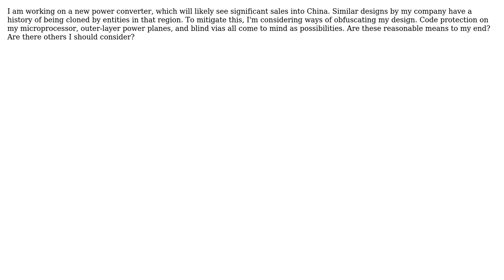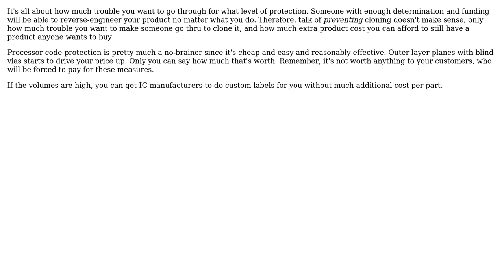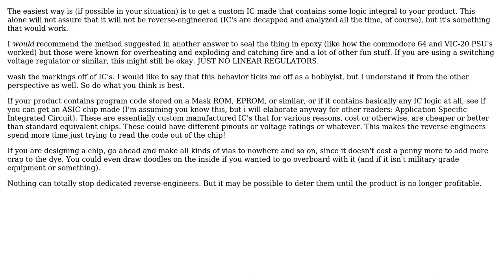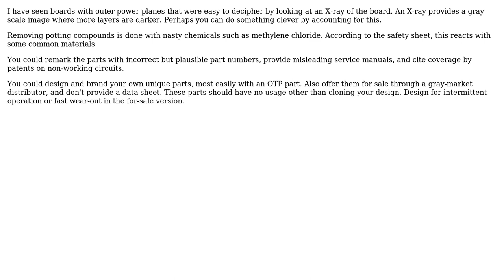Electronics: How can I go about obfuscating the design of my circuits and embedded controls?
With thanks & praise to God, and with thanks to the many people who have made this project possible! | Content (except music & images) licensed under CC BY-SA | Music | Images & others | With thanks to user Wyatt Ward user Tom Anderson user Stephen Collings user Spehro Pefhany user Olin Lathrop user Nick Alexeev user JYelton and the Stack Exchange Network Trademarks are property of their respective owners. You are responsible for your own actions.